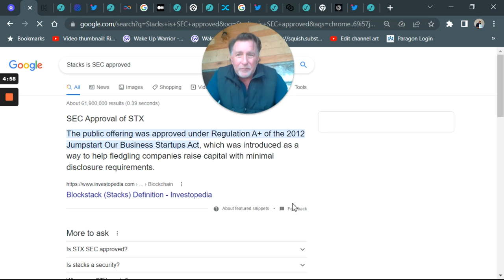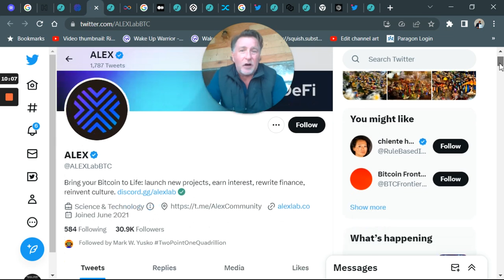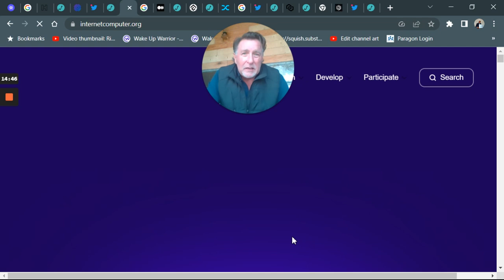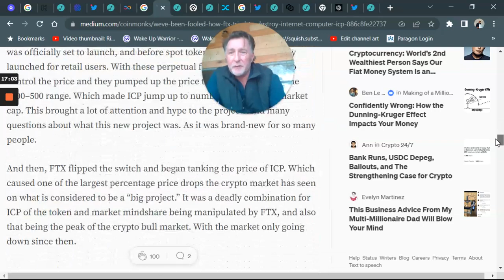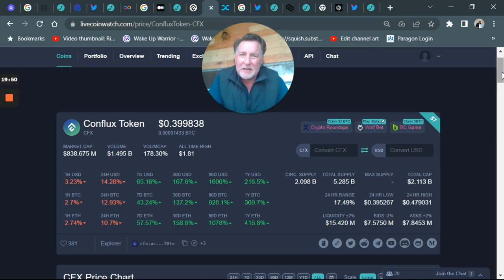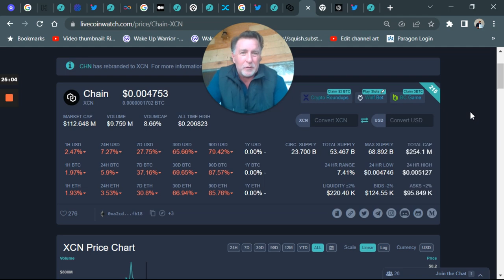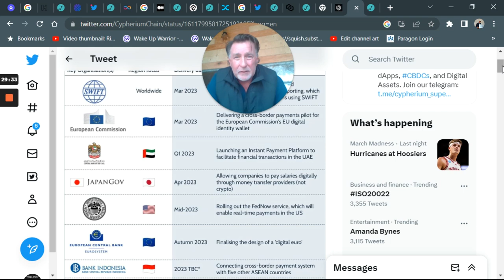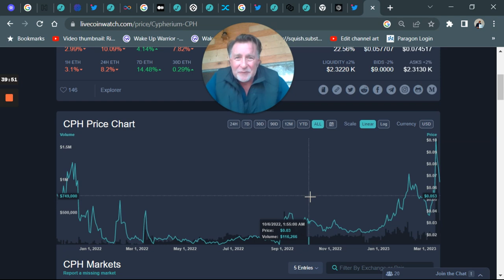How to build a 2023 20X Crypto Portfolio for HIGHER RISK/REWARDS & BEST 20x Alt Coins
How to build a 20X Crypto Portfolio is the second video in the Coaching Education series of the 10 Step Portfolio Roadmap. Get the Best Crypto Coaching and information you need.
How to build a well balanced Cryptocurrency Portfolio in 2023 should be important. Your Crypto Portfolio needs to be custom to your risk tolerance, amount of money you have and your upside goals. Learn to build a well balanced crypto portfolio on your own. What are the Best 10x Altcoins to buy in 2023? What is the best Alt coin? Everyone needs to create a crypto portfolio with a plan, Investors ask, How to create a STOCK portfolio, however, it's just important to know how to create a diversified crypto Portfolio also. The are different sectors to consider. Should your portfolio be high risk or low risk? Are you looking for 5x or 100x Moon tokens like in ICO's. Should Ripple XRP, Singularity Net, Cyptherium or Stacks be in your Crypto Portfolio? Do you want to own ISO20022 Banking tokens, Metaverse, NFT's or Gaming protocols? Watch this video to learn how to create a Crypto Portfolio in 2023. Have a plan to be successful in Crypto trading etc. What is the Best Crypto portfolio? What is the best Crypto to buy in 2023? Those are questions we answer in this video. Plus, if you need a Crypto course to buy in 2023 or a Crypto Coach, watch this video to get the current crypto news and information you need to make a informed decision and build your customized crypto portfolio. Learn how to dollar cost average in and out. DYOR!